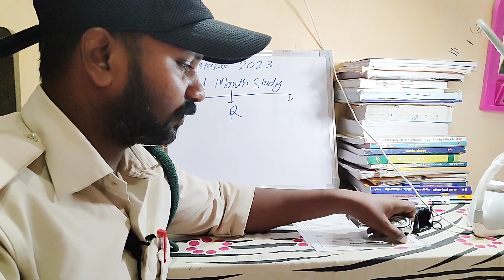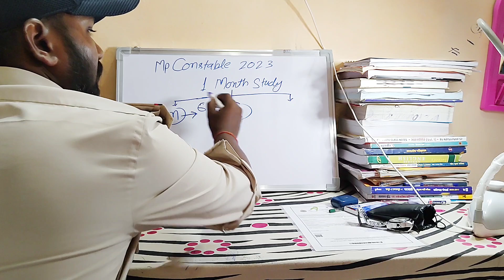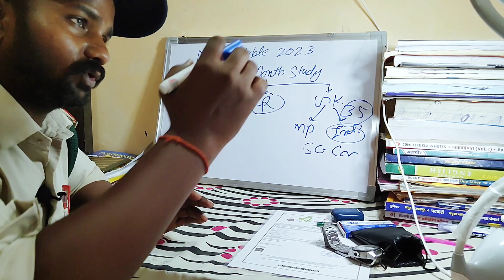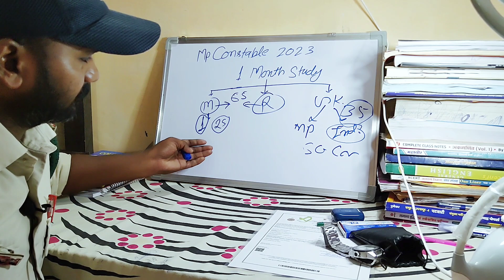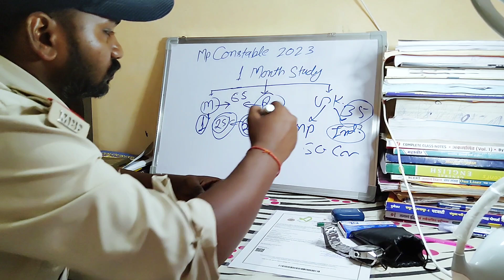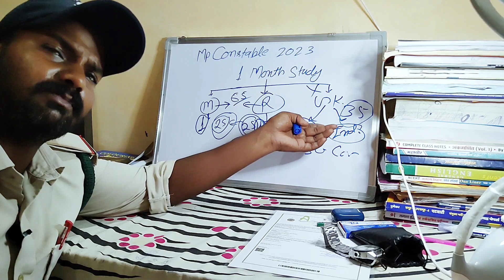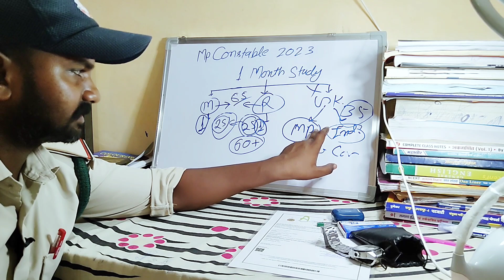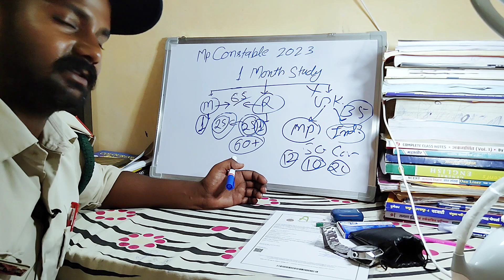Mp Constable Exam 2023 | एक महिने की अचूक रणनीति | By Sunil sir